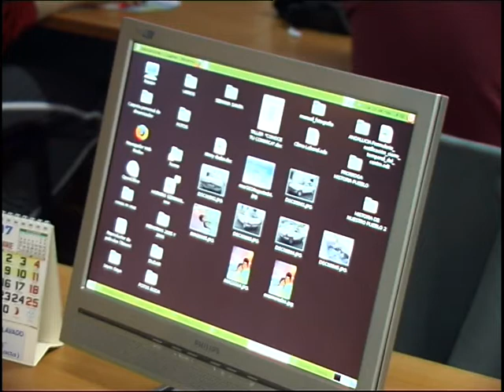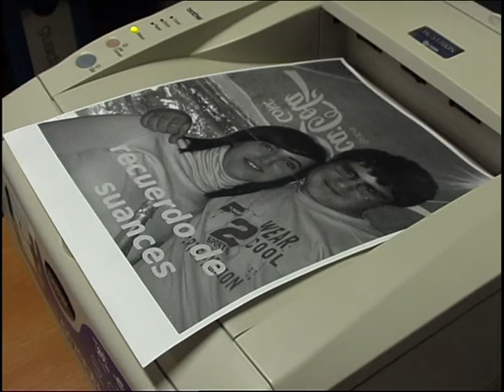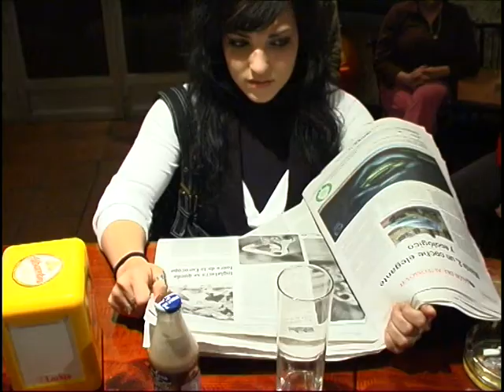El sueño de la razon produce monstruos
Cortometraje dirigido por Jesús Fernández